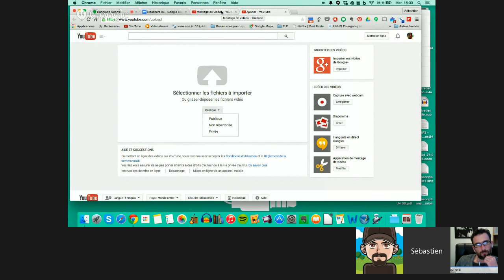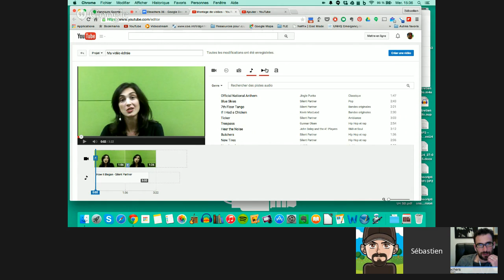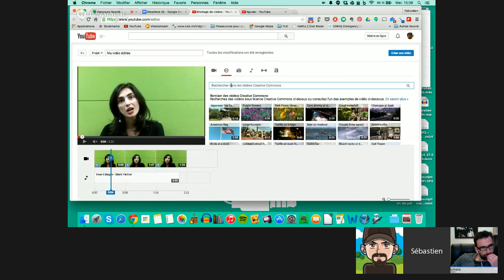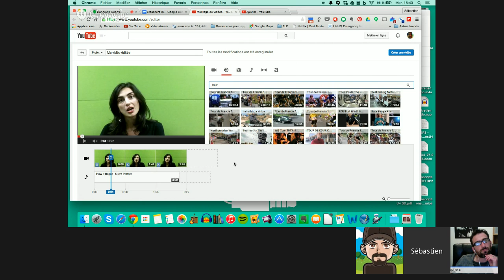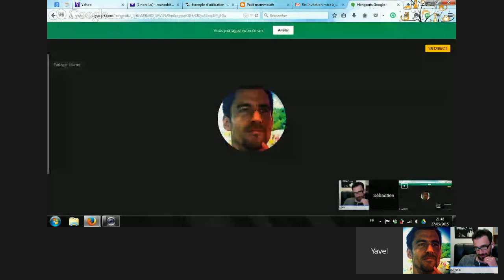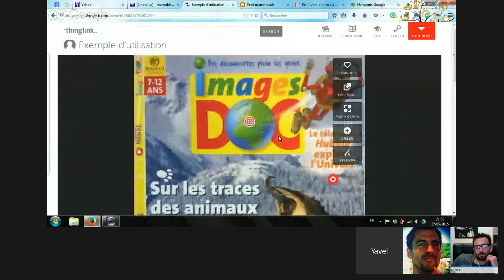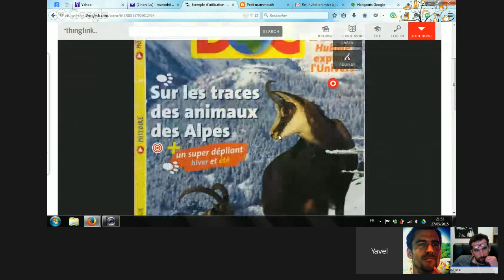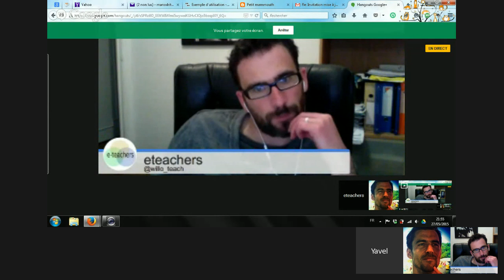eteachers #36 : Jeff est allé jouer au Légo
Une émission avec Guillaume et les 2 Seb. On parle de google classroom et +++

Retour sur l’émission précédente
Outils
Youtube pour monter des films
Annoter ses images Skitch et Thinglink
Createur de quizz QUIZBEAN
3. Innovation et expérimentation

Google Classroom

4. Actualités (évènement, institutionnel)

Petit retour de seb sur edtechteam summit featured google for education
Lancement proche des inscriptions pour cyber-langues 2015
Lancement de viaEduc le réseau social professionnel dédié aux enseignants
6. Pour parler d’autres choses

La série Vikings
Un manga : Vinland Saga (BD)
Lieutenant groupe de Nate mendel bassiste des Foo fighters

    guillaume seb manodritta seb

Le blog de Sebastien
Musique du générique : Mizuki's Last Chance
Le meilleur moyen de nous suivre c'est de participer au live tous les 15 jours